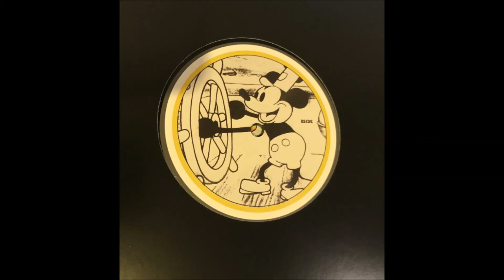Puffin' Billy - Ecstasy '92